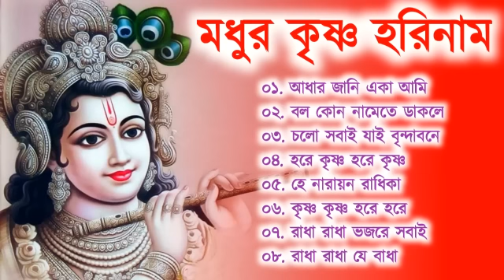মধুর হরিনাম | Hare Krishna Hare Rama | Devotional Songs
horinaam song,
harinam song,
harinam song bengali,
harinam song kirtan,
harinam sankirtan,
horinam song kitten,
harinam song kirtan bangla,
horinam song all,
hori naam audio song,
hori naam album song